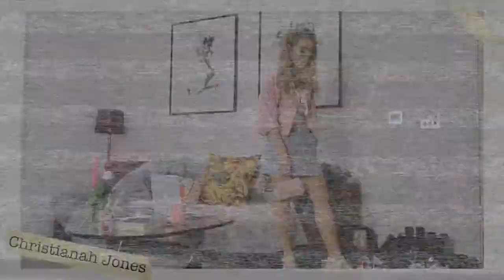HOW to Style : 90s INSTAGRAMABLE SUNGLASSES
Hello guys! Got a little How to video this week, hope you all are having a great Easter!!
I have written down all the outfits detail down below if you're interested!
Love, Naomi xx

Outfit 1
Sunnies - Gentle Monster
Dress - Nasty Gal
Boots - Unif
Bag - Gucci
Beret - Asos

Outfit 2
Sunnies - Balenciaga
Jacket - Balenciaga
Tee - Dsquared2
Jeans - Paige
Boots - Saint Laurent

Oufit 3
Sunnies - Blank Sunglasses
Shirt - Maison Margiela
Jeans - Acne Studio
Belt - Gucci
Bag - Louis Vuitton
Loafers - Tods

Outfit 4
Sunnies - Christianah Jones
Denim Jacket - bought in Japan
Top - StyleAddicts
Shirt - Urban Outfitters
Heels - Prada
Bag - Fendi